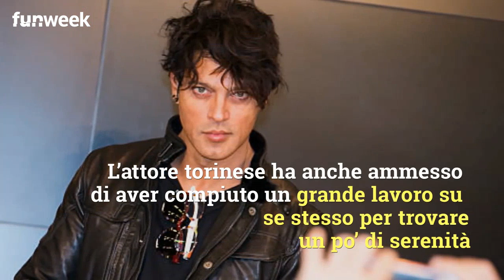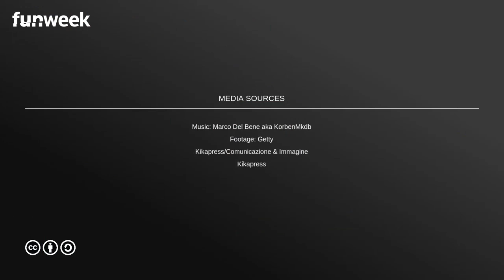'Potrei essere già sposato': Gabriel Garko, l'anello e le foto con l'amico Gabriele Rossi alle terme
'Potrei già essere sposato', così Gabriel Garko aveva dichiarato a Mara Venier durante un'intervista a Domenica in. Ora su Chi spuntano le foto di Gabriel Garko e Gabriele Rossi alle terme. Ecco come è nato il rapporto tra i due attori
Foto@Kikapress/GettyImages

LEGGI ANCHE: — Ora a parlare è l’ex di Gabriel Garko: non l'aveva mai detto prima. La dura confessione di Adua del Vesco su quel periodo vissuto